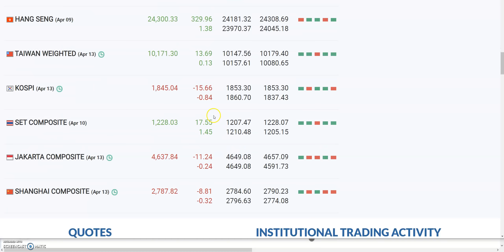ASIAN MARKETS में गिरावट, क्या NIFTY में भी, SGX NIFTY 50 POINTS DOWN | LATEST SHARE MARKET NEWS